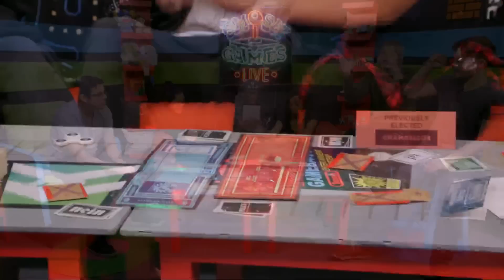SECRET HITLER!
We LOVE playing this game...because we love to lie! It's Secret Hitler!

SMOSH GAMES LIVE is happening every Wednesday! We’ll be LIVESTREAMING from 2PM PST!